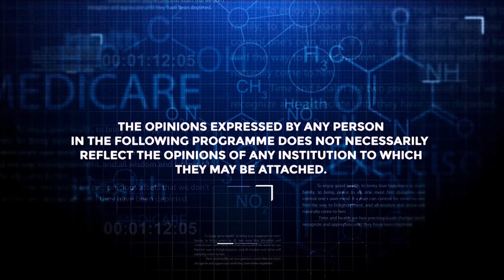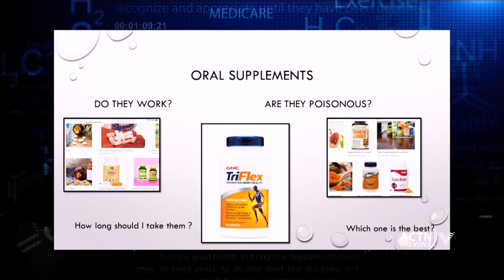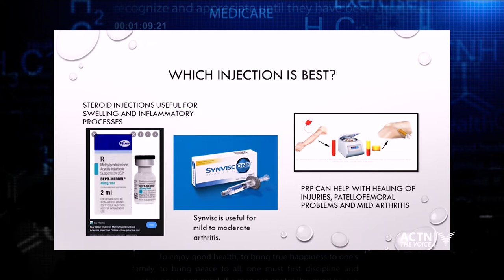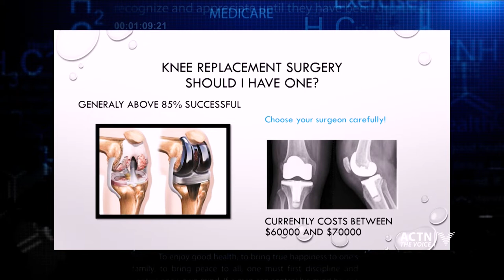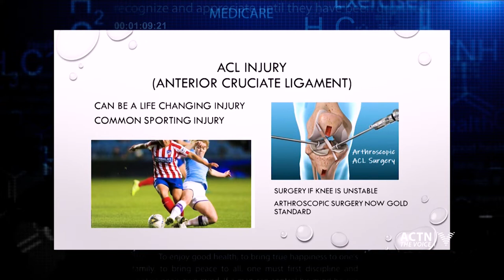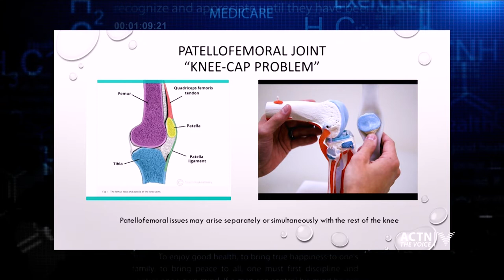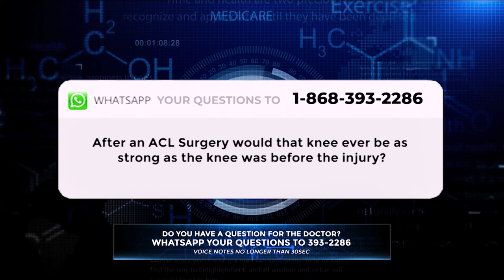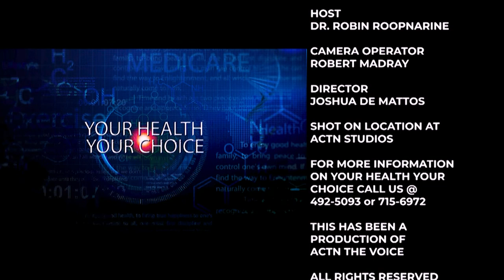Orthopedics Knee Pain - Your Health Your Choice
Hosted by Dr. Robin Roopnarine with special guest Dr. Trevor Seepaul. Tonight's topic, Orthopedics: Knee Pain.

📺View us on
Air Link - 2
Amplia - 116
Blink|Bmobile - 112
Digicel Play - 10
Flow - 9(Analog) 153(Digital)
Greendot - 36
ICNTT - 81
UHF - 25 & 76